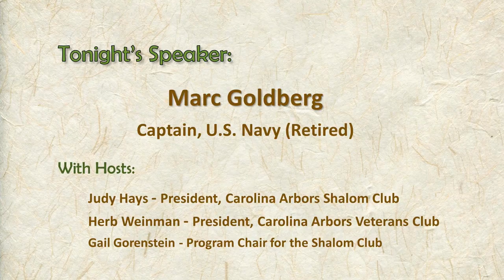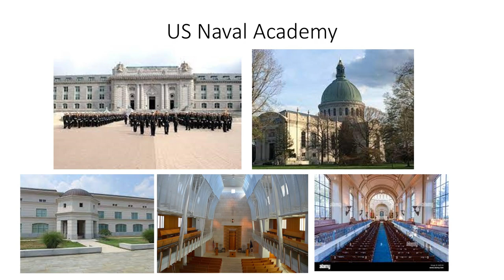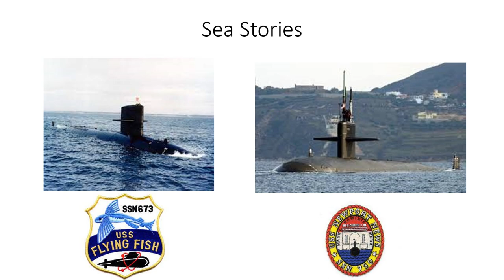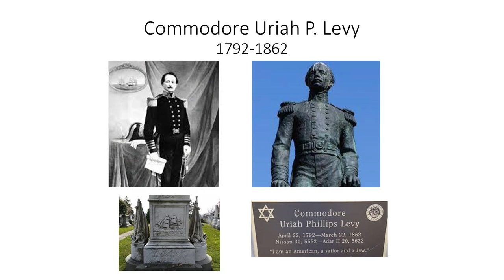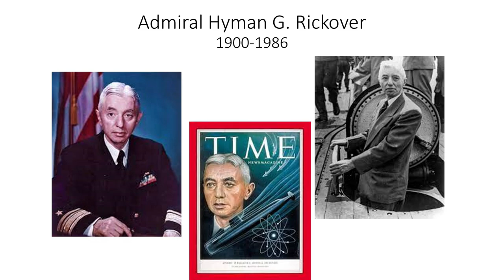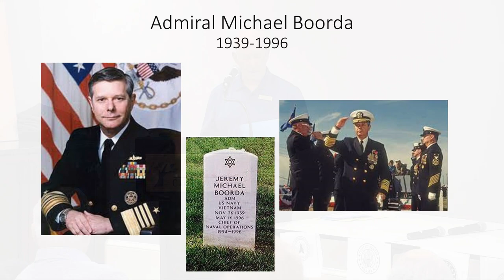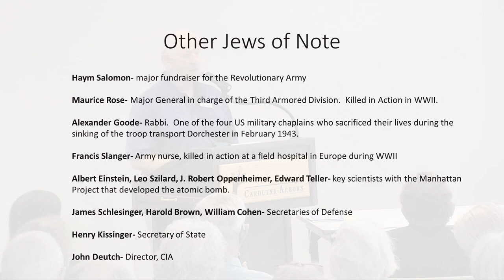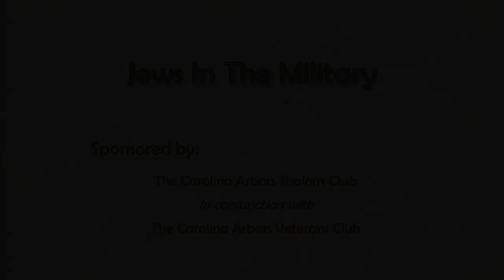230718 Jews In The Military, Marc Goldberg, Captain U.S. Navy (Retired)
Join retired U.S. Navy Captain Marc Goldberg as he talks about his experiences, both humorous and serious, as a Jewish person in the military.